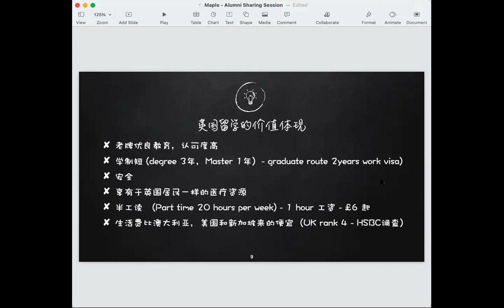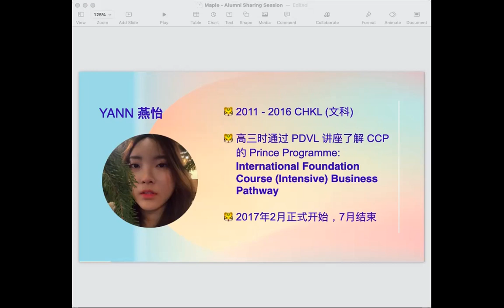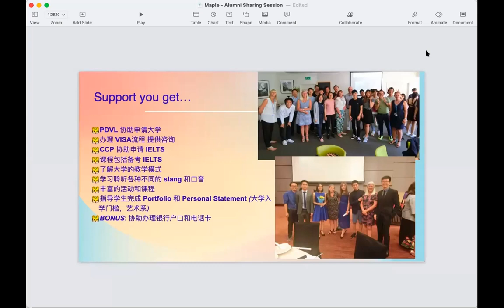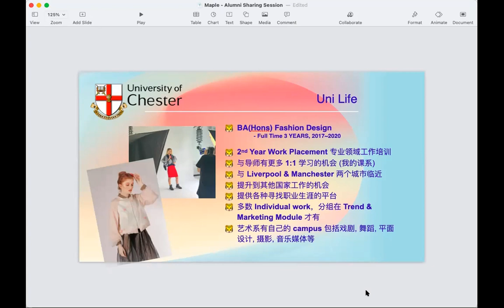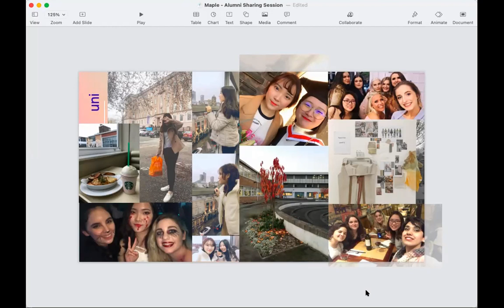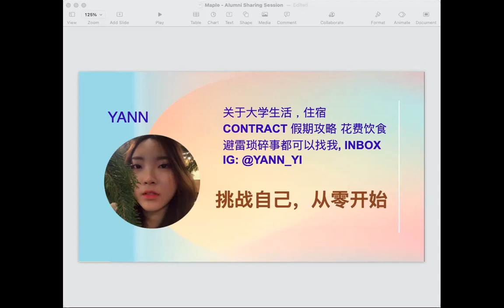Foo Yann Yi from CHKL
2016 - Graduate from Chong Hwa Independent High School
Feb 2017 - The Prince Programme, City College Plymouth
Sept 2017 - BA (Hons) Fashion Design, University of Chester